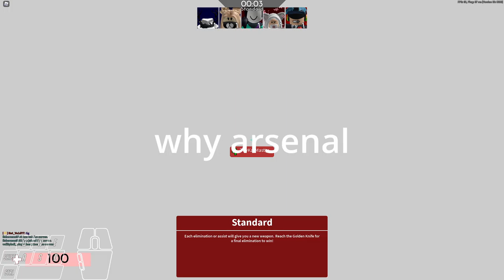rust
haven't played arsenal in a minute